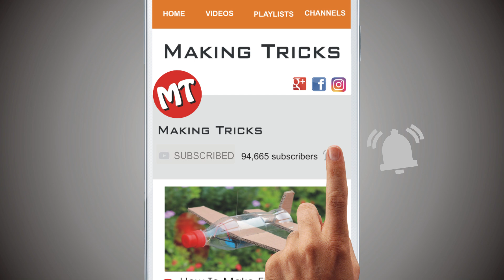How to Make Car for Kids Using Cardboard - Amazing DIY Batman Car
I make a simple batman car using cardboard and a mini dc gear motor. It’s a new simple batman shape toys car project from making tricks.

Things You Need for Making Cardboard Car.

• Cardboard
• DC Mini Gear Motor
• On/Off Button
• 9 Volt Battery
• 9 Volt Battery Connector
• Plastic Pipes
• Glue Gun